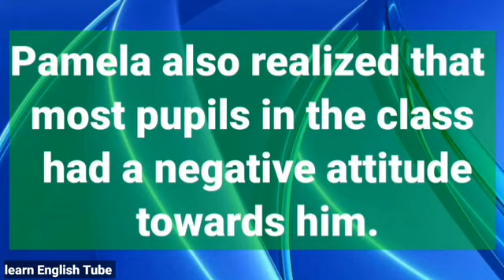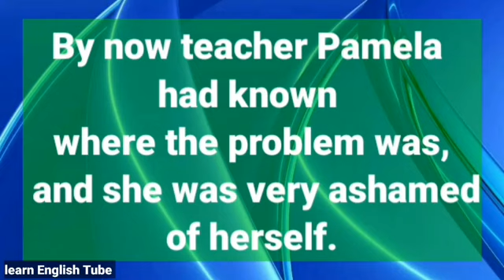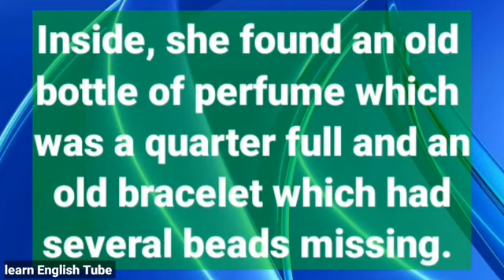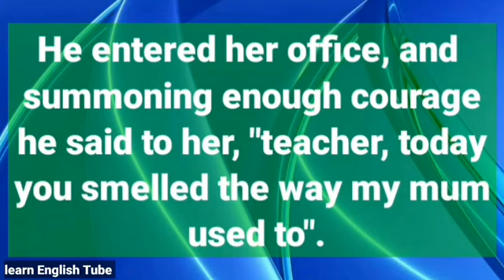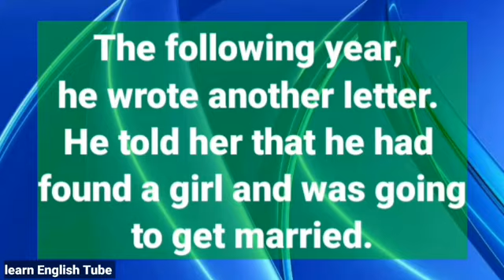LEARN ENGLISH THROUGH STORIES | An Act Of Kindness Goes A Long Way